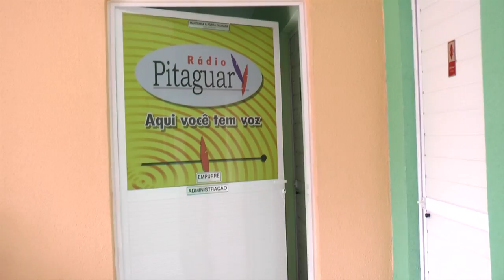Rádio Pitaguary - Destaque Imprensa 2015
O Destaque Imprensa 2015 é dado merecidamente à Rádio Pitaguary. Em seus 26 anos de história, a rádio tem colaborado significativamente para a comunicação em nosso Município. Tendo em sua diretoria os radialistas Francisco Felix e Silvania Albuquerque, diariamente Maracanaú tem sua voz ecoada para os ouvintes, que acompanham notícias, ouvem música e participam da programação. Uma ferramenta não só de entretenimento, mas de informação e de representatividade do povo e de suas manifestações sociais, culturais e políticas. A rádio, como importante meio de comunicação, tem a função não apenas de informar, mas de levantar questionamentos sociais, apoiar a população e dar a ela apoio e suporte para uma maior conscientização sobre o verdadeiro exercício da cidadania. A Rádio Pitaguary é mais do que uma grande aliada do povo maracanauense. É a sua grande voz.